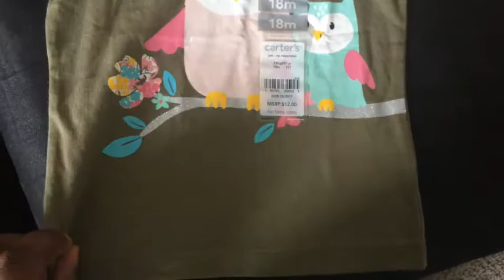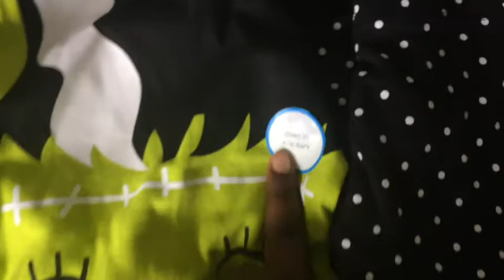Baby Girl Clothing Haul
Just figured I'd do a quick video on some of the things we got for our baby girl Penelope for the fall.